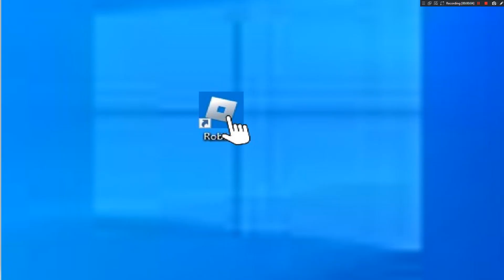POV: The First Time Your Playtime Roblox